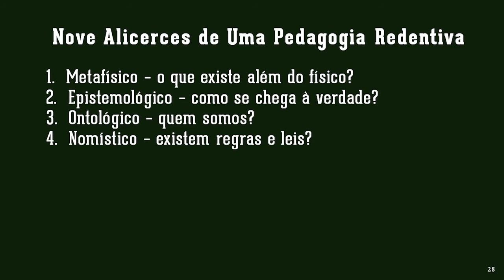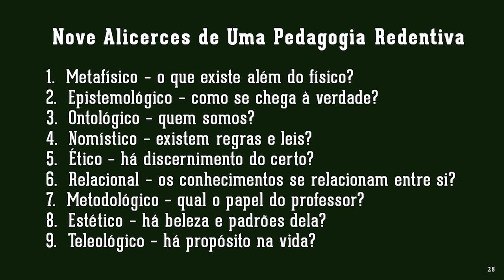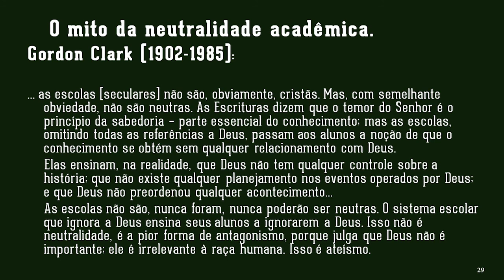Alicerces de uma Pedagogia Redentiva - Solano Portela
Trecho da palestra "O Que Estão Ensinando aos Nossos Filhos?" de Solano Portela.